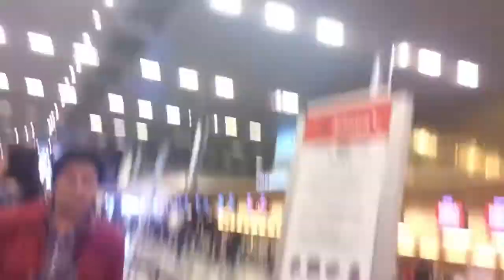Camino Santiago de Compostela Cap. 1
Momentos previos de una aventura y reto entre Padre e Hijo quienes realizarán en bicicleta la ruta Camino Francés del Camino De Santiago de Compostela. El reto es realizar aproximadamente 800km en 10 etapas: 1. Saint Jean Pied de Port 63km con 1780m de ascenso. 2. Pamplona con 100km y 1530m de ascenso. 3. Logroño con 73km y 1050m de ascenso. 4. Belorado con 111km y 1055m de ascenso. 5. Boadilla con 130km y 620m de ascenso. 6. La Virgen del Camino con 100km y 990m de ascenso. 7. Ponferrada con 97km y 1440m de ascenso. 8. Sarria con 79km y 1415m de ascenso. 9. Arzua con 31km y 450m de ascenso. 10. La Vacolla con 10km y 140m de ascenso y llegada a la meta Santiago de Compostela.